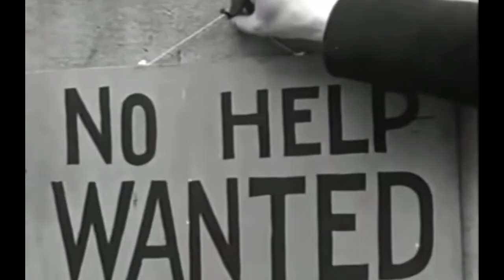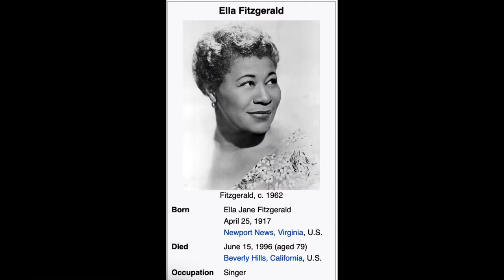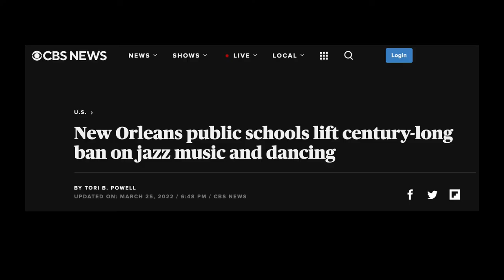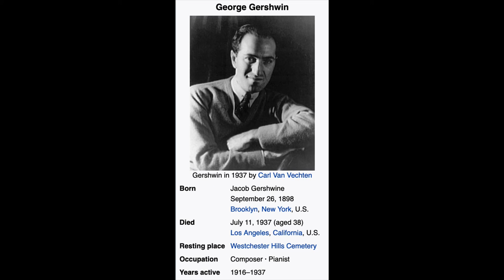Wynton On Breaking the Cycle of Dysfunction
❤️👍😁Tell me what you are thinking about or what you think about this video. I want to hear from you!  Even one word would help us know what you want more of and will help us CREATE MORE VIDEOS THAT YOU WANT TO SEE.